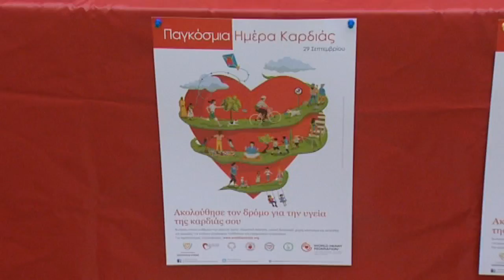Εκστρατεία: "Aκολούθησε το δρόμο για την υγεία της καρδιάς"